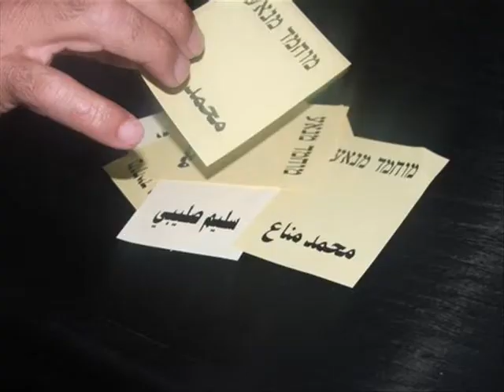ابو العز محمد مناع يعني الرئيس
الرئييييييييييييييييييييييييييييييييييييييييييس ابو العز الرئيييييس. الزعيم الله يطول بعمرو ...ويخليلنا اياه ويكثر من أمثالو ..و..دمت لنا فخرا ابو العز